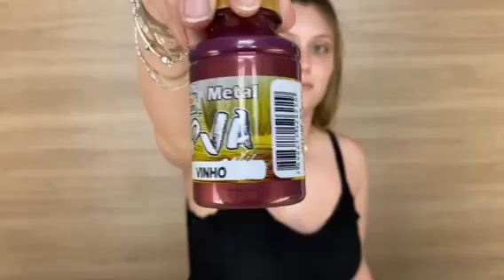Lançamento Novas Cores Tinta PVA Metal True Colors para o seu Artesanato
Gostou? Então acesse e garanta os seus produtos